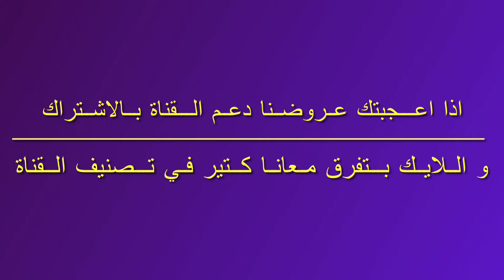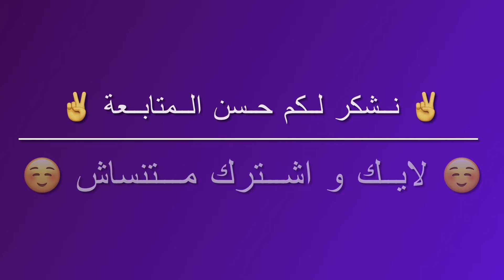عزبة ملوكي 93 فدان متقسمة جناين و عليها فيلا كبيرة في الخطاطبة طريق القاهرة اسكندرية الصحراوي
🏞️ عزبة الملوك الفاخرة: استمتع بمزرعة تاريخية مميزة تمتد على مساحة 93 فدان مقسمة إلى جناين، ومزينة بفيلا كبيرة في منطقة الخطاطبة على طريق القاهرة الإسكندرية الصحراوي.

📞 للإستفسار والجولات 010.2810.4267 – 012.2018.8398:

🏰 ملكية نهائية: عقد ملكية حكومي نهائي خالص الثمن.

🏡 فيلا فاخرة متعددة الطوابق: تمتع برفاهية الحياة في فيلا فسيحة مكونة من طابقين، تجمع بين الأناقة والراحة. تضم منطقة استجمام خاصة
💧 آبار الذهب السائلة: اثنتين من الآبار الارتوازية بماء نقي عسل يروي كل زاوية من هذه الأرض، ويحقق حلم البستانيين.

🔌 توصيل كهربائي مميز: الكهرباء حكومية ومحول كهرباء خاص لتشغيل الآبار.
🌱 حدائق خصبة ومزيّنة: حديقة متناغمة تم تقسيمها إلى حدائق صغيرة تتراوح مساحة كل واحدة منها حوالي 10 فدان، مليئة بأصناف متعددة من المانجو، والبرتقال الصيفي، واليوسفي المحلي والإسباني، والعنب الكريمسون، والليمون الإيوريكا المميز.

🛣️ موقع استراتيجي مميز: على بعد 2 كيلومتر فقط من منطقة الخطاطبة، وبالقرب من طريق القاهرة الإسكندرية الصحراوي، ومدينة السادات.

🎥 استكشاف شامل من خلال الفيديو: استعرض كل جزء من هذه المزرعة الساحرة من خلال عرض فيديو شامل.

💰 فرصة استثمار ذهبية: امتلك هذه المزرعة الرائعة مع فيلتها الباذخة وحدائقها الخصبة بسعر استثنائي قدره 60,450,000 جنيهاً نقداً. عالمك الخاص بانتظارك!

🏞️ Royal Haven Estate: Your oasis awaits! Discover a majestic 93-acre estate, gracefully divided into gardens, crowned by a grand villa, in Al-Khattaba, Cairo-Alexandria Desert Road.

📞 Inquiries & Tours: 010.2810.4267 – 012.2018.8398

🏰 Absolute Ownership: Seal your dreams with a definitive government ownership contract, free from financial burdens.

🏡 Grand Villa Retreat: A sprawling two-story villa exclusively for you, harmonizing elegance and comfort. A dedicated relaxation area for the hardworking team.

💧 Liquid Gold Wells: Two artesian wells deliver pure, honey-like water nourishing every inch of this land, a true gardener's dream.

🔌 Power Connection: Enjoy government electricity supply and a dedicated transformer for uninterrupted power.

🌱 Lush Gardens: A harmonious garden split into plots, each around 10 acres, laden with diverse mango varieties, summer oranges, local and Spanish Youssefis, Crimson grapes, and exquisite Eureka lemons, fit for international markets.

🛣️ Prime Location: Just 2 kilometers from Al-Khattaba, en route to Cairo-Alexandria Desert Road, and within reach of Al-Sadat City.

🎥 Detailed Insights in Video: Explore every facet of this enchanting estate through a comprehensive video presentation.

💰 Golden Investment Opportunity: Own this splendid estate with its opulent villa and lush gardens for an exceptional price of EGP 60,450,000 in cash. Your paradise awaits!

قنواتنا علي يوتيوب
قناتنا الاولي